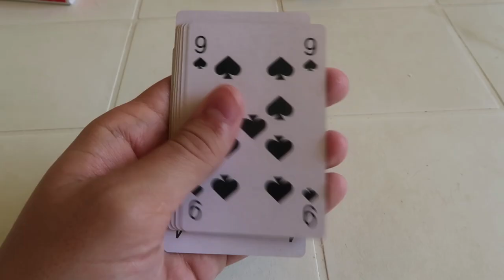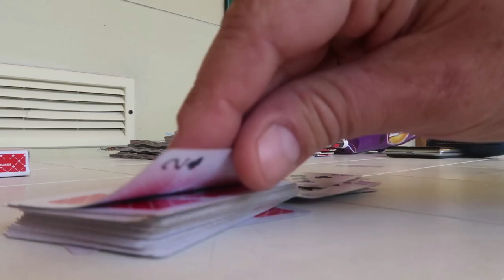NAAR DE STAD VAN VIAREGGIO - VAKANTIEVLOG #3 I Jaimy Chauncey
Heyhey, en wat leuk dat je kijkt naar de derde vacay vlog.. in deze vlogs neem ik jullie mee naar Italie voor de komende 2 weken..